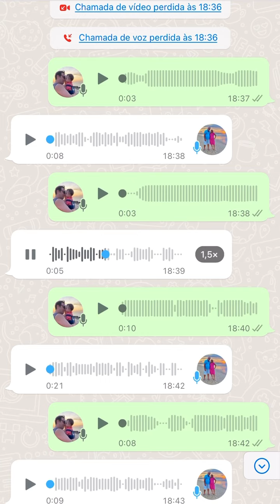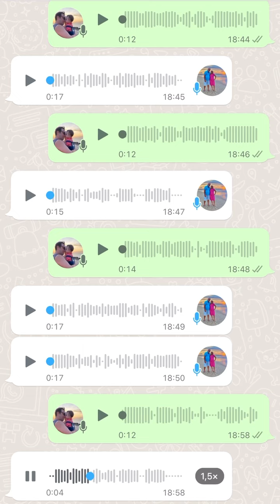Trolagem Keke disse que ia se mudar e eu apelei